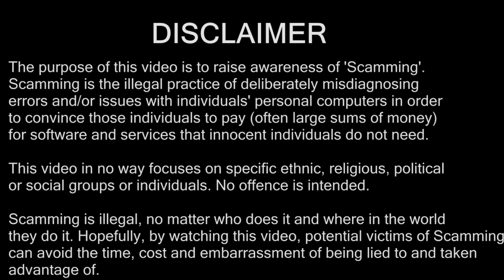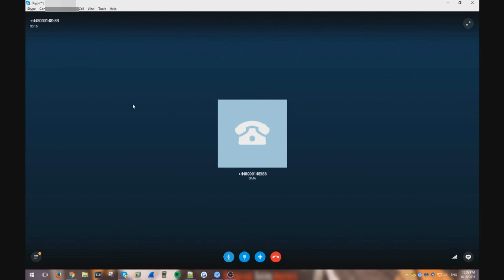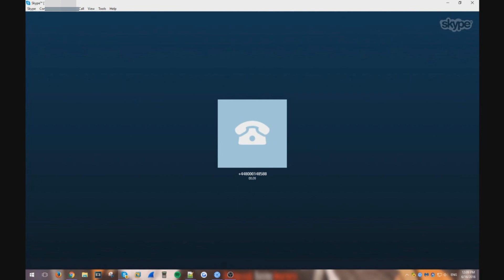Tech Support Scammer Watches my Videos #2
Want to partner your channel?